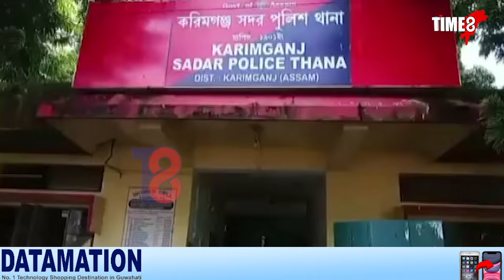ৰাজ্যত চলি থকা ড্ৰাগছ বিৰোধী অভিযানৰ মাজতেই কৰিমগঞ্জত ধৰা পৰিল প্ৰায় এক কোটি টকাৰ ড্ৰাগছ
গুৱাহাটীৰ পৰা কৰিমগঞ্জত আহি থকা অৱস্থাত সীমান্তৰ মোবাৰকপুৰ এলেকাত বিএছএছ আৰু কৰিমগঞ্জ আৰক্ষীৰ যুটীয়া অভিযানত জব্দ বৃহত পৰিমাণৰ ড্ৰাগছ।